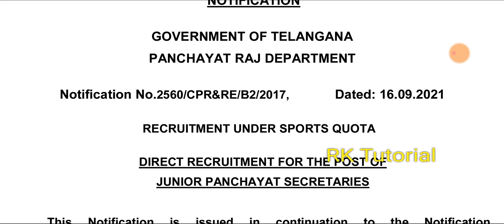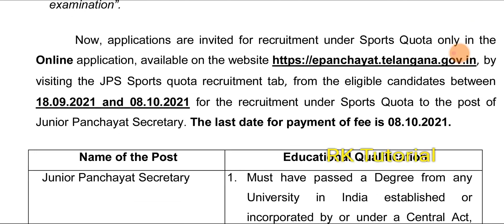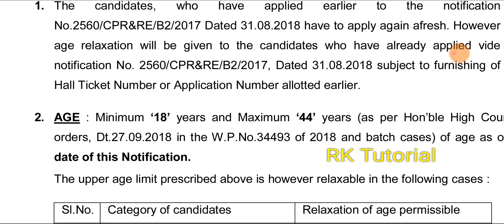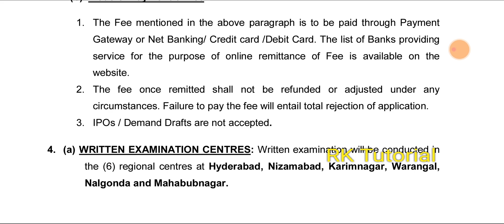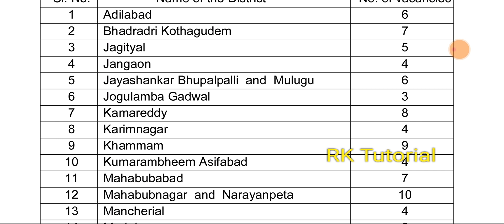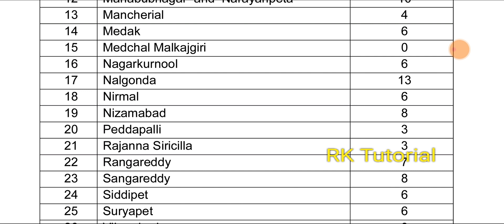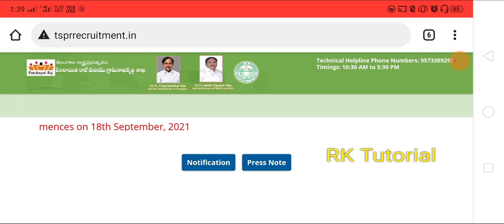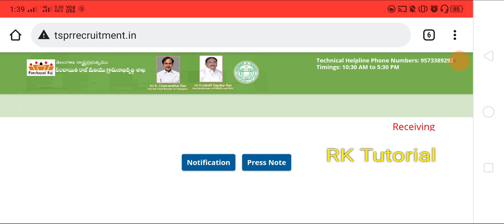జూనియర్ పంచాయతీ సెక్రెటరీ నోటిఫికేషన్, అర్హత వయసు జిల్లాల వారీగా ఖాళీలు అప్లికేషన్ పూర్తి వివరాలు.!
junior panchayat secretary notification
TS junior panchayat secretary notification
TS panchayat secretary notification